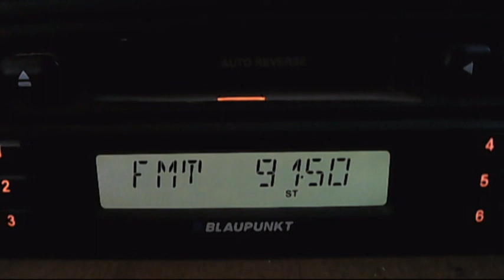fm dx darik shumen 1 at 10:32